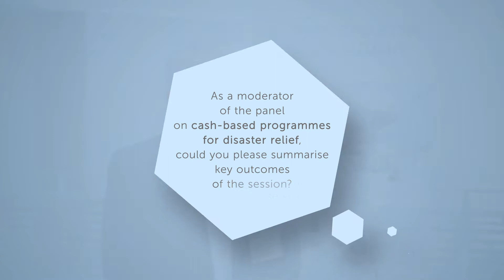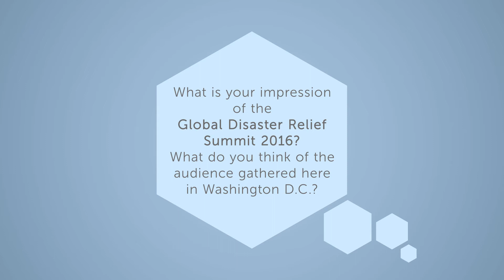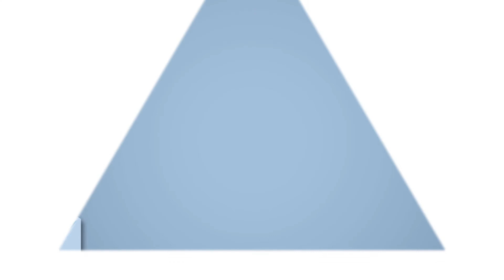Global Disaster Relief Summit 2016 - Interview with Brian Kelly, IOM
7-8 September I Ronald Reagan Building & International Trade Center I Washington D.C.

Interview with Brian Kelly, Head of Community Stabilization Unit, International Organization for Migration (IOM).

Brian Kelly spoke about outcomes from the panel on cash-based programmes for disaster relief. The benefits of cash-transfers are widely recognised, as such questions about due diligence, data protection and compliance were addressed. One of the biggest takeaways was the "fear of cash", which relates to the uncertainty that exists about how cash is it being spent and how to monitor it. Yet, there is no evidence case that cash is more risky than in-kind contributions

Global Disaster Relief Summit gathered over 300 senior decision-makers from UN and government agencies, Red Cross, NGOs, military, donors, foundations, research institutes and the private sector actors involved with delivering aid relief and resilience programmes with an aim to address challenges related to enabling quicker and better response during crisis and catastrophes.
The 70+ expert speaker panel shared valuable insights, lead thought provoking discussions and lively exchange of views on a range of vital topics including emergency procurement strategy, data & ICT, humanitarian logistics, disaster response management, health resilience, emergency health & WASH and financing of disaster relief.

As an organisation, the Aid & International Development Forum (AIDF) strives to be a catalyst of cross-sector collaboration and innovation by bringing together all stakeholders from government, UN agencies, intergovernmental agencies, NGOs and the private sector at the various AIDF Summits.

Alina O’Keeffe, Marketing Manager, T: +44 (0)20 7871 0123 ext.

For more information about the Global Disaster Relief Summit 2016, please